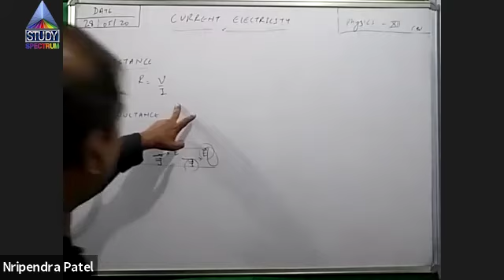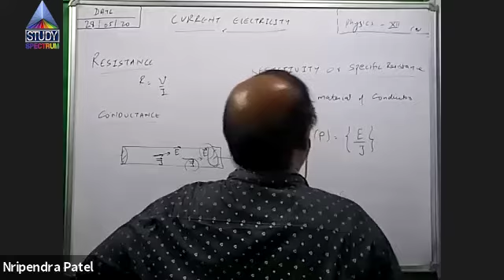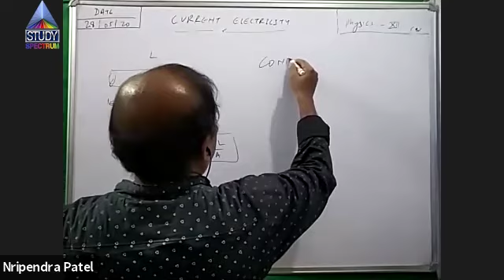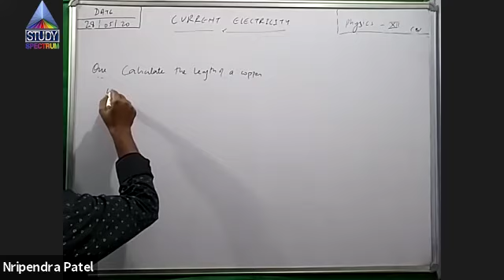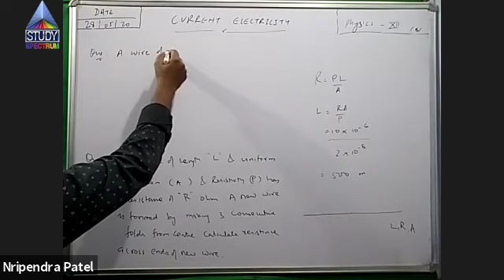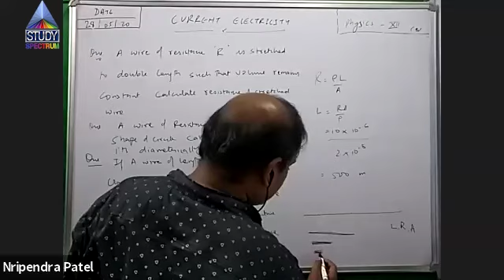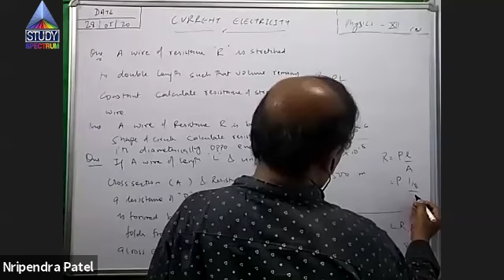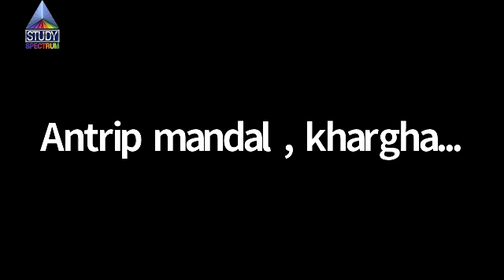12 Physics Current Electricity Part 9